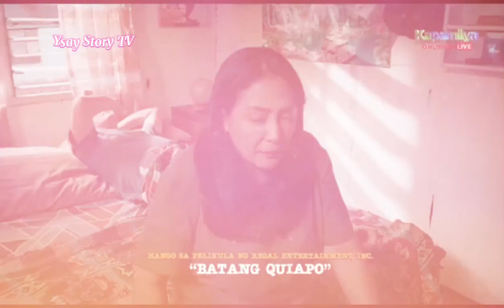FPJ's BATANG QUIAPO:FULL STORY 4/4 MAGALING BULLET AYUSIN MO NA ANG MGA KASO NG MGA KASAMAHAN NYA!